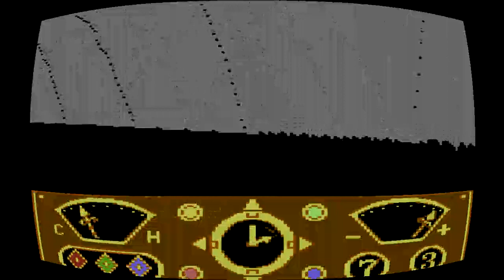C64 Almost-Longplay: The Eidolon (with filters)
Timeline:
Level 1
0:17 Rotorfly
0:44 Biterbird
1:14 Troll
1:40 Dragon

Level 2
2:57 Grep
4:30 Dragon

Level 3
5:55 Bottleneck
6:44 Dragon

Level 4
8:17 Malloc
9:09 Dragon

Level 5
10:22 Polyps ("Mr. Sandman...")
11:00 Dragon

Level 6
11:57 Pufferfish
14:41 Dragon

Level 7
18:55 Dragon

Level 8
20:49 Oh shit

This video is more of a demonstration of what can be done with technology, when the old fuses with the younger forms.

How? I recorded the WinVice emulator footage with OBS and applied the following Filters:

Lens Correction
Hue/Lightness/Saturation
Old Film: Grain

Audio:
Reverb